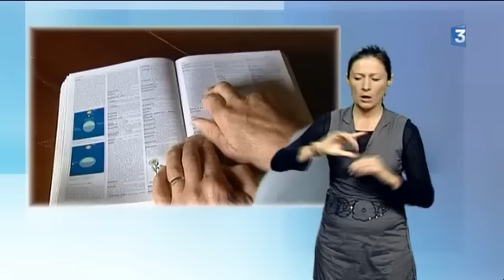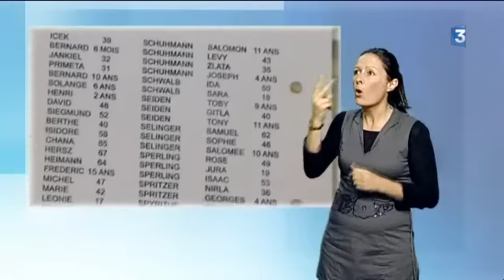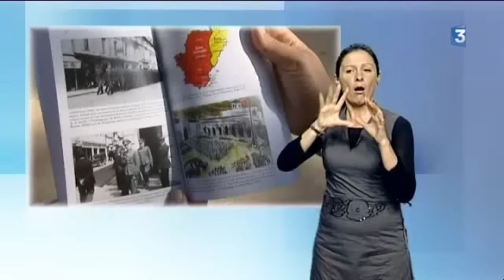"SIGNATURES" : le journal en langue des signes du 13/10/2012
France 3 Poitou-Charentes propose chaque semaine deux journaux d'actualité régionale traduits en langue des signes. L'édition "régionale" revient sur l'augmentation du prix de la carte grise; de ce maire qui se positionne contre le mariage homosexuel; de la rafle des juifs de Charente le 8 octobre 1942; et de l'enlèvement et de la restauration de la célèbre boule du Futuroscope